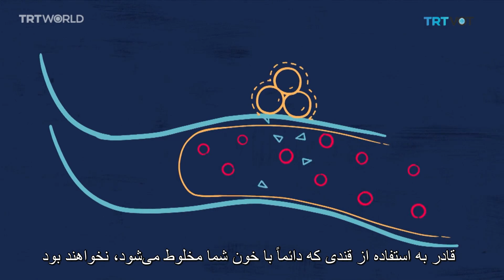فواید روزه از منظر علم